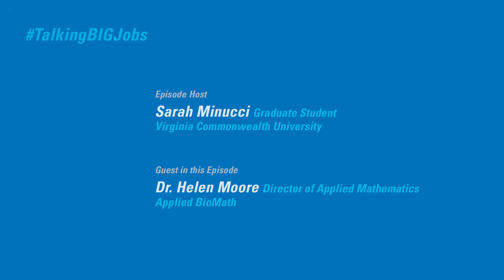Qualities for Hiring—Talking BIG Jobs: Dr. Helen Moore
Dr. Helen Moore describes the qualities that she looks for when hiring for Applied BioMath.